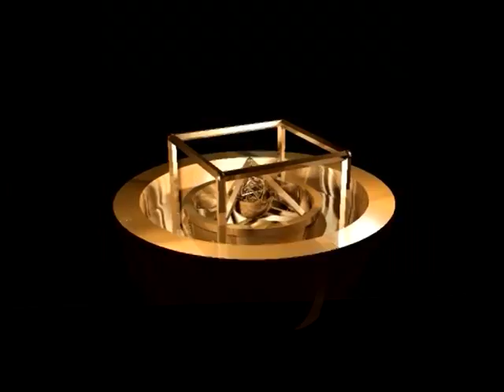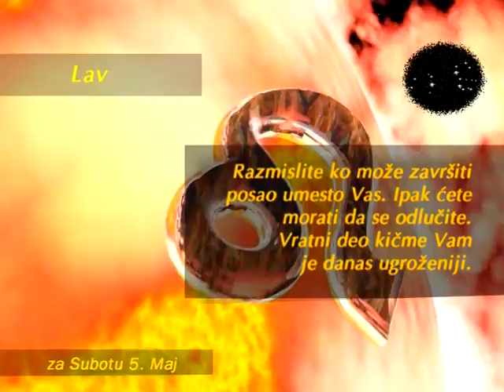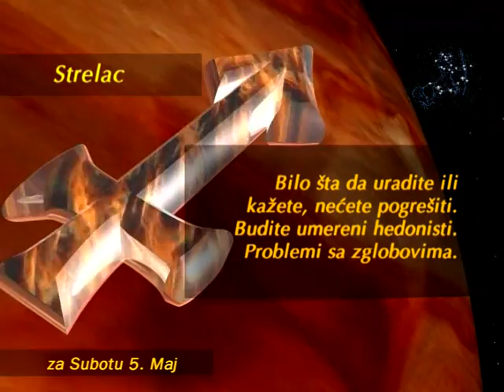05_Maj_Horoskop02.mpg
Emisija horoskop sa reklamom za skolsku olimpijadu